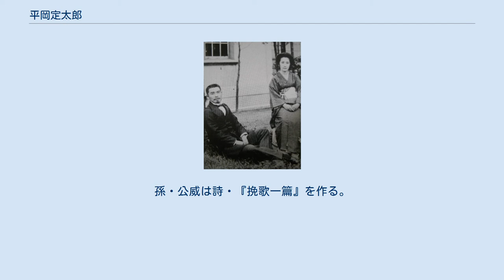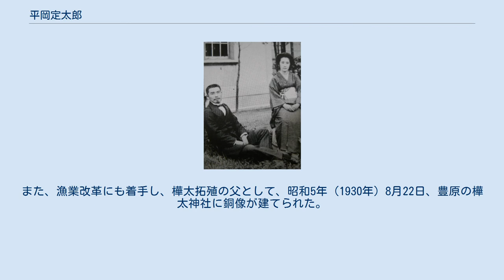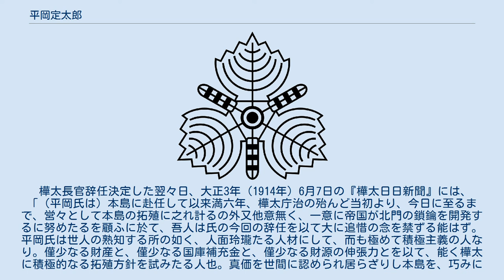平岡定太郎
平岡 定太郎（ひらおか さだたろう、文久3年6月4日（1863年7月19日） - 昭和17年（1942年）8月26日）は、日本の内務官僚。
樺太庁長官（第3代）。
福島県知事（第17代）。
正三位勲三等。
兵庫県平民。
 作家三島由紀夫の祖父。
農商務官僚平岡梓の父。
 文久3年6月4日、播磨国印南郡上富木村（現在の兵庫県加古川市）に、農業を営む父・太吉と、母・つる（寺岡久平の長女）の間に二男として生まれる。
 少年の頃は、皇道精神を基調とする鼎（かなえ）塾に学んだ。
ここでは忠君愛国の講話が行われた。
兄萬次郎はやがて姫路の洋学塾へ進み、定太郎も同じ地の師範伝習所へ入った。
伝習所はすぐ神戸へ移り、神戸師範（御影師範学校、現・神戸大学）と改称、入学年齢は「二十一歳以上」とあったが、明敏な定太郎は16歳で許され3年間の寄宿生活を送った。
 その後上京し、牛乳配達、書道塾の教師などを務め、二松学舎、早稲田専門学校（現・早稲田大学）、共立学校等を経て、大学予備門（現・東京大学教養学部）から、明治22年（1889年）9月、26歳で帝国大学法科大学に入学する。
在学中の明治25年（1892年）3月、福原鐐二郎との共著『国際私法』を金港堂から出版する。
 明治25年（1892年）7月、帝国大学法科大学を卒業し、内務省に入省する。
明治26年（1893年）11月27日、永井岩之丞の長女・夏子（なつ）と結婚。
翌年の明治27年（1894年）10月12日、長男・梓を儲ける。
同年10月、徳島県参事官に就任。
明治28年（1895年）5月、栃木県警部長に就任。
明治30年（1897年）、衆議院書記官に就任。
明治31年（1898年）、衆議院書記官兼内務省参事官に就任。
その後、内務省参事官兼内務事務官、高等文官試験官などを歴任する。
明治32年（1899年）、広島県内務部長に就任。
明治35年（1902年）、宮城県内務部長に就任。
明治38年（1905年）、大阪府内務部長に就任。
 明治39年（1906年）7月、原敬の命で福島県知事に抜擢され就任。
知事として、保育所、幼稚園、農学校、商業学校、女子技芸学校にいたる各種教育施設や、公園、鉄道をつくった。
明治41年（1908年）6月11日、樺太庁長官に就任。
樺太の森林資源開発、パルプ工場建設、鉄道施設・港湾の整備、船舶の航路、炭田の開発などに尽力する。
大正2年（1913年）、南満州鉄道会社の総裁候補になり、新聞に名が挙がる。
大正3年（1914年）6月、反政友会の農商務大臣・大浦兼武の策謀による公金流用疑惑のため、原敬に樺太庁長官の辞意を伝え、辞表を提出する。
大正5年（1916年）5月、定太郎の公金流用疑惑「漁業資金・印紙切手類事件」に無罪の判決が下る。
その後、定太郎は南洋精糖株式会社取締役、蓮華鉱山合資会社社長などを歴任後、大正9年（1920年）10月、東京市道路局長に就任するが、同年12月、東京市道路局長を辞任。
大正10年（1921年）11月4日、定太郎の後ろ盾であった原敬が暗殺される（原敬暗殺事件）。
 昭和5年（1930年）8月22日、前樺太庁長官の定太郎を顕彰する銅像が樺太神社に建立され、除幕式が行われる。
昭和9年（1934年）5月9日付の新聞に、明治天皇の親筆と偽った書を売り捌く詐欺団首魁として逮捕されていたことが顔写真入りで載るが、2ヶ月後の7月、怪しげな連中にただ担がれただけ、と判断され不起訴となる。
昭和14年（1939年）1月18日、妻・なつが潰瘍出血のため死亡し、その半年後、定太郎も軽い脳溢血の発作を起し、杖を離せなくなる。
昭和17年（1942年）8月26日、79歳にて死亡。
菩提寺は愛宕の青松寺。
孫・公威は詩・『挽歌一篇』を作る。
 樺太庁長官時代に、王子製紙の大泊への誘致に積極的に関わり、樺太の製紙・林業の発展に寄与した。
また、漁業改革にも着手し、樺太拓殖の父として、昭和5年（1930年）8月22日、豊原の樺太神社に銅像が建てられた。
 樺太長官辞任決定した翌々日、大正3年（1914年）6月7日の『樺太日日新聞』には、「（平岡氏は）本島に赴任して以来満六年、樺太庁治の殆んど当初より、今日に至るまで、営々として本島の拓殖に之れ計るの外又他意無く、一意に帝国が北門の鎖鑰を開発するに努めたるを顧ふに於て、吾人は氏の今回の辞任を...